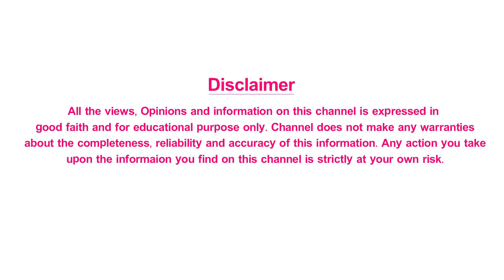అవార్డుల వర్షాన్ని కురిపిస్తున్న ఆర్ఆర్ఆర్ | Another 3 More Awards To RRR | NTR | Rajamouli